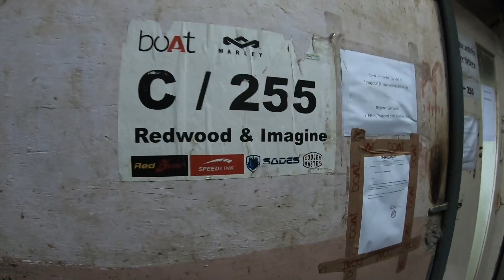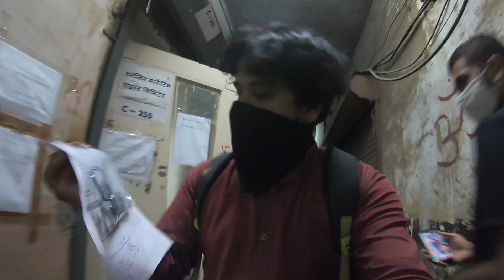Boat Service Centre Mumbai | Claim Warranty On Boat Products | Ride With Kick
HELLO GUYS

Boat Service Centre mumbai Address:-- C-255, 2nd Floor, Guru Gobind Industrial estate, Next to Jay coach, Shri Ram Mandir Rd, Goregaon, Mumbai, Maharashtra 400063

Boat Service center List With Address and Contact Just Click on Ur Location Service Centre